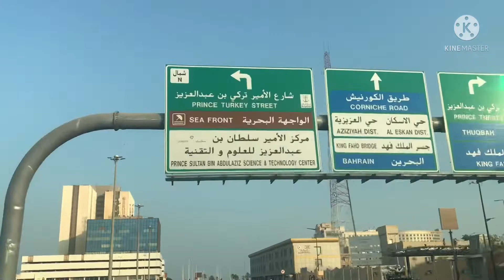Al Khobar Saudi Arabia 🇸🇦 อาโคบา ซาอุดิอาระเบีย